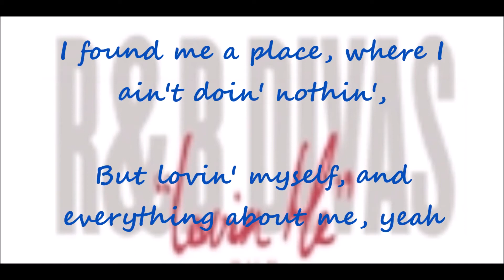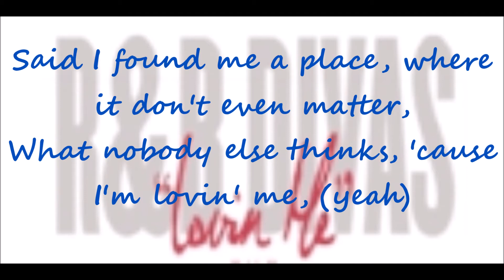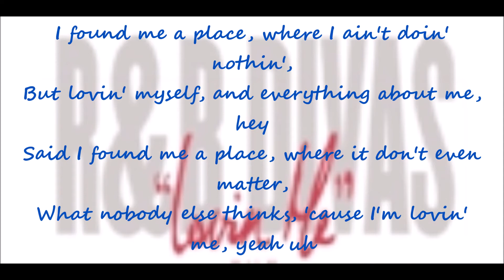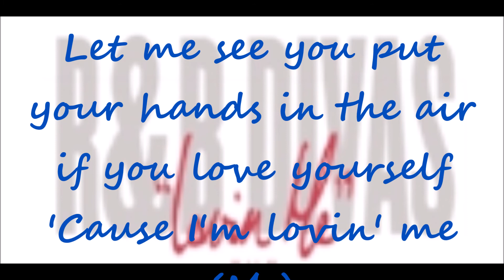Faith Evans ft Nicci Gilbert, Monifah, Syleena Johnson & Keke Wyatt - Lovin' Me Lyrics